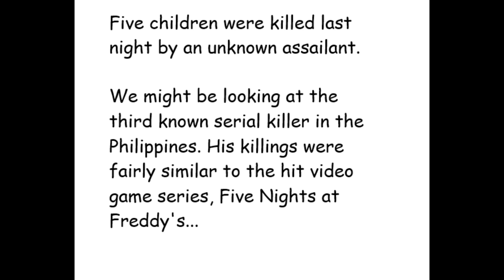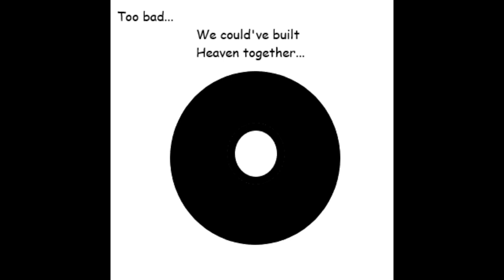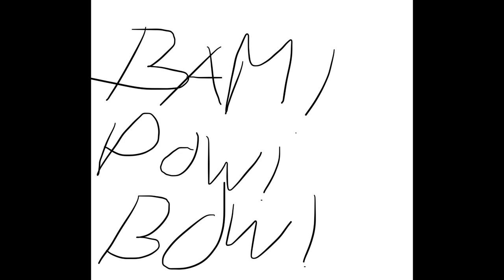BotG Manga Chapters 33 35: At the End of the World Arc Part 2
While the Crusaders hunt for the new assailant, Miguel and Jedan work together to fight and defeat a rampaging Unbreakable.
0:00-Springtrap
1:55-Rock Bottom
3:15-The Noblest